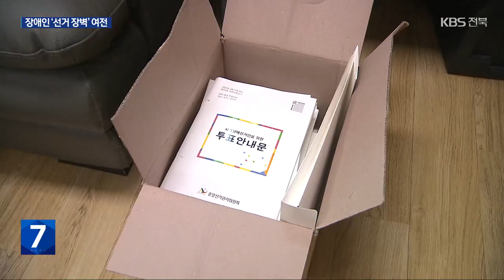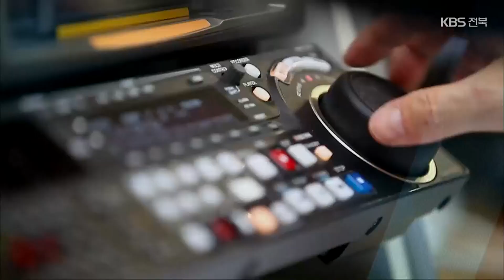후보 전단부터 투표 용지까지…장애인에게 여전한 ‘선거 장벽’ / KBS 2024.04.08.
[앵커]

 오는 10일 국회의원 선거 이후 열흘 뒤가  바로 장애인의 날인데요.

 후보 전단부터 투표 용지 등 장애인이 선거에 참여하기까지  장벽은 여전히 높습니다.

 김규희 기자가 보도합니다.

 [리포트]

 중증 시각장애인 81세 김갑섭 씨는  이른 아침 복지시설을 찾았습니다.

 후보 소개와 공약을 담은 점자 전단이 우편으로 왔지만, 점자를 몰라 누군가가 대신 읽어줘야 하기 때문입니다.

 ["새만금 식품 허브 조성. 새만금 산업 유치…."]

 이처럼 시각장애인 열 중 아홉은 점자를 읽지 못합니다.

 이러한 불편을 줄이고자 공약 음성 파일이 담긴  USB가 동봉되지만, 컴퓨터 사용이 익숙지 않은  시각장애인에게는 별 도움이 안 됩니다.

 [김갑섭/중증 시각장애인 : "불편하죠. 다 어떻게 읽어볼 수도 없고. CD 기계는 거의 시각장애인들이 가지고 계신 분이 많이 있으니까 CD로 선거 공약을 입력해서 보내주면…."]

 투표가 어려운 건 지적장애인도 매한가지입니다.

 글씨보다 그림이 친숙한 지적장애인에게  온통 글자뿐인 투표 용지는  언제 봐도 낯설고 어렵습니다.

 [유광득/중증 지적장애인 : "(투표하세요?) 네. (그러면 글씨는 읽을 줄 아세요?) 글씨도 몰라요. 후보 사진 넣어 주세요. (후보 사진?) 네."]

 점자 공보물은 물론,  이번 선거부터는 투표 용지에 도장을 쉽게 찍을 수 있게 돕는 '특수형 기표 용구'가 도입되는 등 여러 변화가 있었는데요.

 장애인들은  아직 온전한 투표권을 행사하기 어렵다고 호소합니다.

 [강현석/전라북도중증장애인자립생활연대 소장 : "후보자들의 인물 사진 또는 당의 로고, 당이 상징하는 색깔 이런 것들을 투표 용지에…."]

 우리나라 등록 장애인은 250만 명으로 전체 인구의 5%에 달하지만, 장애인 참정권을 보장하는 길은 아직 멀기만 합니다.

 KBS 뉴스 김규희입니다.